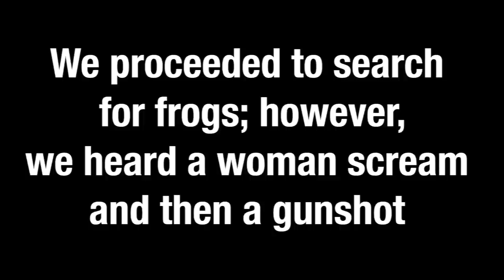INSANE BULLFROG Hunting with a BOW!!! (Catch and Cook)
I wanted to mix things up and instead of gigging frogs I used a bow to shoot them! If you enjoyed this frog fishing episode let me know! PEACE!